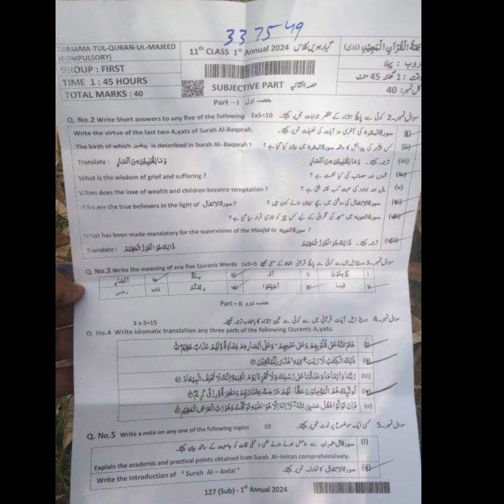dg board tarjmatul quran first group paper 11th class 2024 | thq paper dg board group 1 1st year